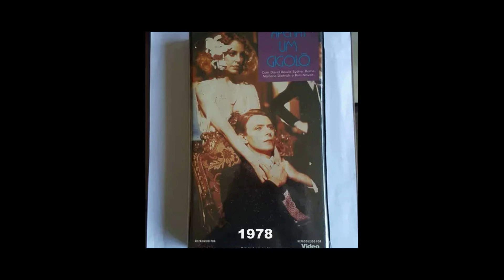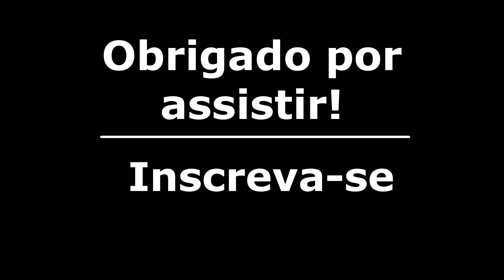Filmes de Marlene Dietrich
Marie Magdalene "Marlene" Dietrich (Berlim, 27 de dezembro de 1901 — Paris, 6 de maio de 1992) foi uma atriz e cantora alemã, naturalizada estadunidense.

1- O Anjo Azul (1930)
Elenco: Der blaue Engel
Diretor:  Josef von Sternberg
Elenco:  Emil Jannings, Marlene Dietrich, Kurt Gerron

2- Marrocos (1930)
Elenco: Morocco
Elenco: Gary Cooper, Marlene Dietrich, Adolphe Menjou

3- Desonrada (1931)
Título original: Dishonored
Elenco:  Marlene Dietrich, Victor McLaglen, Gustav von Seyffertitz

4- O Expresso de Shanghai (1932)
Título original: Shanghai Express
Elenco:  Marlene Dietrich, Clive Brook, Anna May Wong

5- A Vênus Loura (1932)
Título original: Blonde Venus
Elenco:  Marlene Dietrich, Cary Grant, Herbert Marshall

6- A Imperatriz Vermelha (1934)
Título original: The Scarlet Empress
Elenco:  Marlene Dietrich, John Lodge, Sam Jaffe

7- Mulher Satânica (1935)
Título original: The Devil Is a Woman
Elenco:  Marlene Dietrich, Lionel Atwill, Edward Everett Horton

8- O Jardim de Allah (1936)
Título original: The Garden of Allah
Diretor: Richard Boleslawski
Elenco:  Marlene Dietrich, Charles Boyer, Tilly Losch

9- Anjo (1937)
Título original: Angel
Diretor:  Ernst Lubitsch
Elenco:  Marlene Dietrich, Herbert Marshall, Melvyn Douglas

10- Atire a Primeira Pedra (1939)
Título original: Destry Rides Again
Diretor:  George Marshall
Elenco:  Marlene Dietrich, James Stewart, Mischa Auer

11- A Pecadora (1940)
Título original: Seven Sinners
Diretor: Tay Garnett
Elenco:  Marlene Dietrich, John Wayne, Albert Dekker

12- Paixão Fatal (1941)
Título original: The Flame of New Orleans
Diretor:  René Clair
Elenco:  Marlene Dietrich, Bruce Cabot, Roland Young

13- Indomável (1942)
Título original: The Spoilers
Diretor:  Ray Enright
Elenco:  Marlene Dietrich, Randolph Scott, John Wayne

14- Ódio e Paixão (1942)
Título original: Pittsburgh
Diretor:  Lewis Seiler
Elenco:  Marlene Dietrich, John Wayne, Randolph Scott

15- Kismet (1944)
Título original: Kismet
Diretor: William Dieterle
Elenco: Ronald Colman, Marlene Dietrich, James Craig

16- Mulher Perversa (1946)
Título original: Martin Roumagnac
Diretor:  Georges Lacombe
Elenco:  Marlene Dietrich, Jean Gabin, Jean d'Yd

17- Cigana Feiticeira (1947)
Título original: Golden Earrings
Diretor:  Mitchell Leisen
Elenco:  Ray Milland, Marlene Dietrich, Murvyn Vye

18- A Mundana (1948)
Título original: A Foreign Affair
Diretor:  Billy Wilder
Elenco:  Jean Arthur, Marlene Dietrich, John Lund

19- Pavor nos Bastidores (1950)
Título original: Stage Fright
Diretor:  Alfred Hitchcock
Elenco: Marlene Dietrich, Jane Wyman, Richard Todd

20- Na Estrada do Céu (1951)
Título original: No Highway
Diretor:  Henry Koster
Elenco:  James Stewart, Marlene Dietrich, Glynis Johns

21- O Diabo Feito Mulher (1952)
Título original: Rancho Notorious
Diretor:  Fritz Lang
Elenco:  Marlene Dietrich, Arthur Kennedy, Mel Ferrer

22- A Volta ao Mundo em 80 Dias (1956)
Título original: Around the World in 80 Days
Diretor:  Michael Anderson
Elenco:  David Niven, Cantinflas,  Marlene Dietrich

23- Aconteceu em Monte Carlo (1956)
Título original: Montecarlo
Diretor:  Samuel A. Taylor
Elenco:  Marlene Dietrich, Vittorio De Sica, Arthur O'Connell

24- Testemunha de Acusação (1957)
Título original: Witness for the Prosecution
Diretor:  Billy Wilder
Elenco:  Tyrone Power, Marlene Dietrich, Charles Laughton

25- A Marca da Maldade (1958)
Título original: Touch of Evil
Diretor: Orson Welles
Elenco:  Charlton Heston, Orson Welles, Marlene Dietrich

26- Julgamento em Nuremberg (1961)
Título original: Judgment at Nuremberg
Diretor:  Stanley Kramer
Elenco:  Spencer Tracy, Burt Lancaster, Marlene Dietrich

27- Apenas um Gigolô (1978)
Título original: Schöner Gigolo, armer Gigolo
Diretor:  David Hemmings
Elenco:  David Bowie,  Kim Novak, Marlene Dietrich